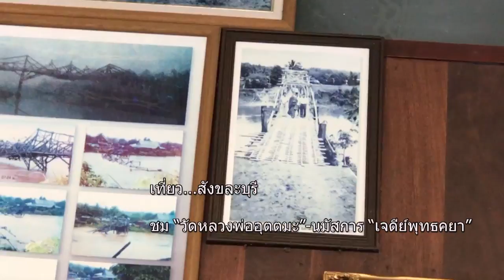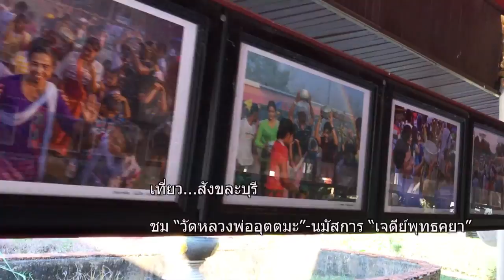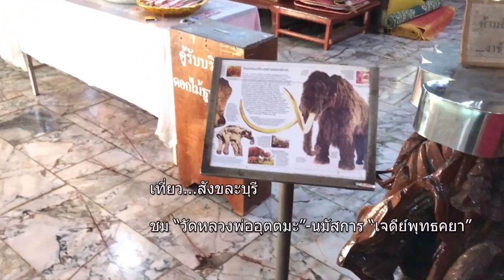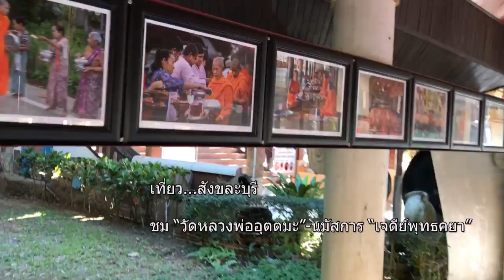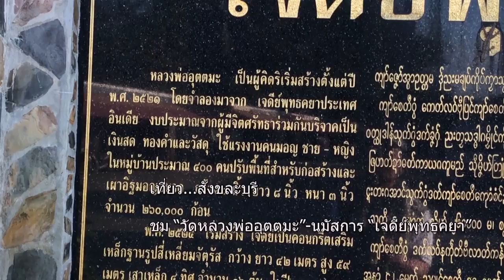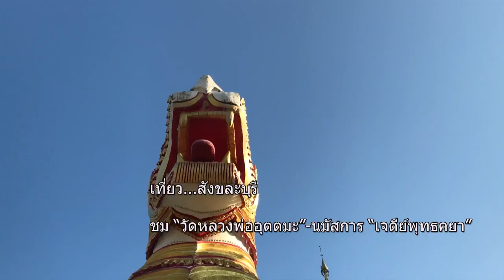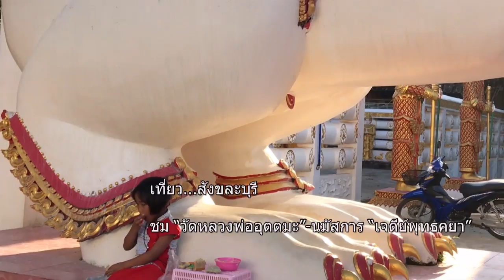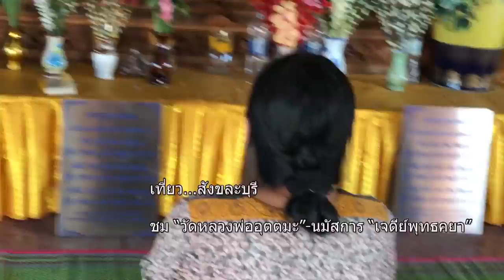เที่ยว...สังขละบุรี ชม “วัดหลวงพ่ออุตตมะ”(ตอน2)